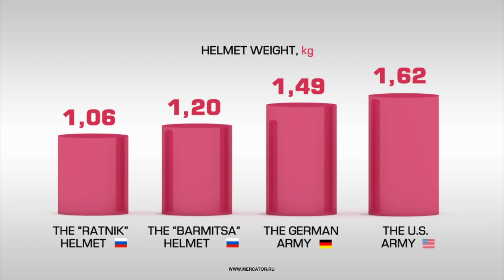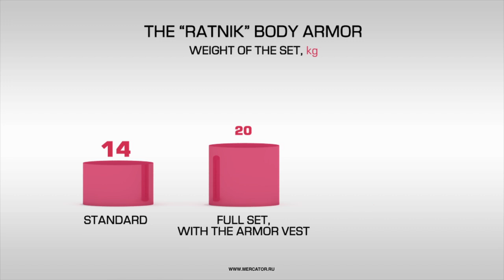The “Ratnik” body armor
The “Ratnik” body armor system is one of the most prominent modernization projects of the Russian army.
It is a set of integrated weapon, defense, management, life-support and power supply systems.
The soldier of the future is already real – please see the infographics.